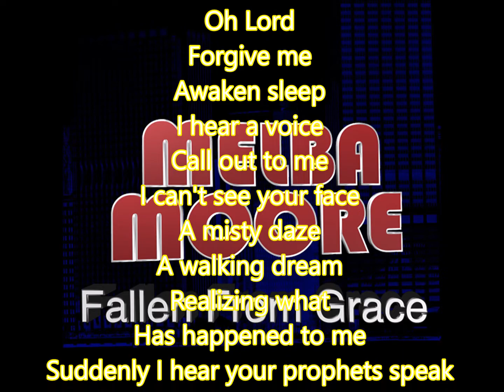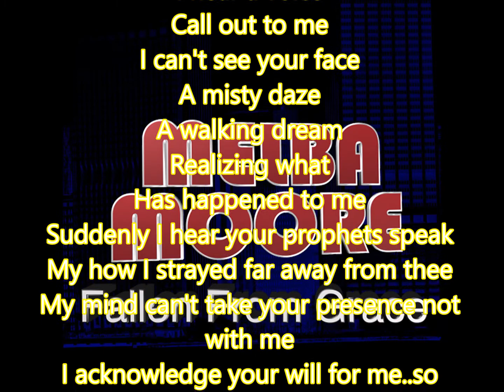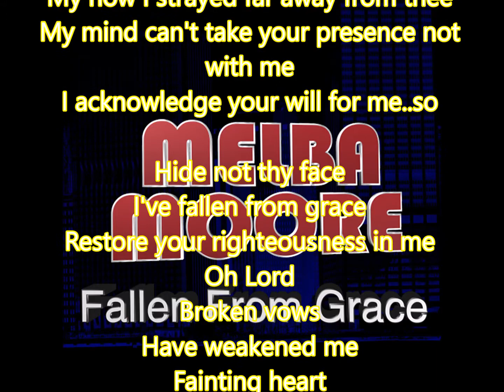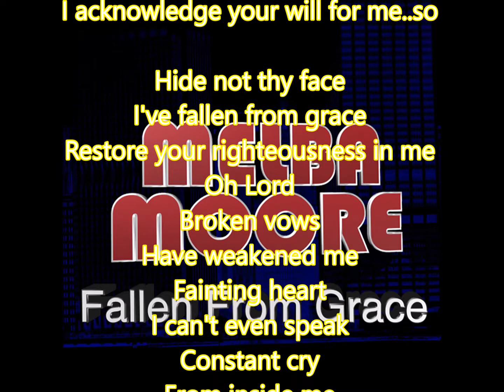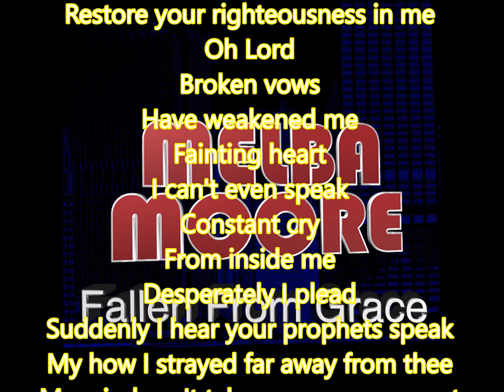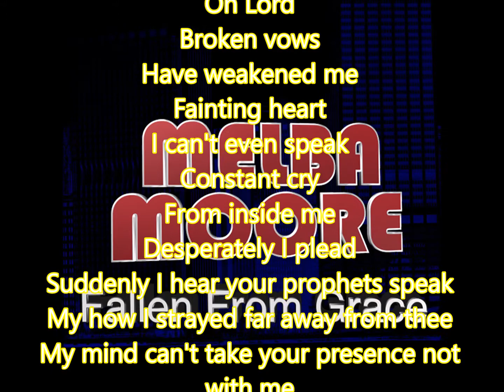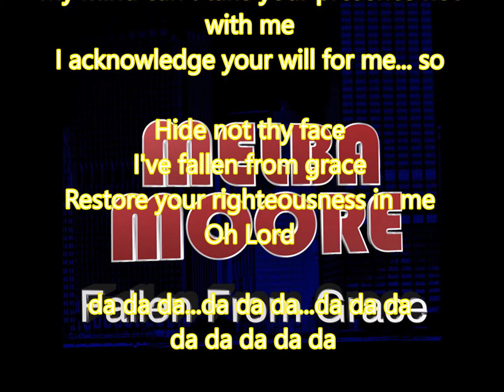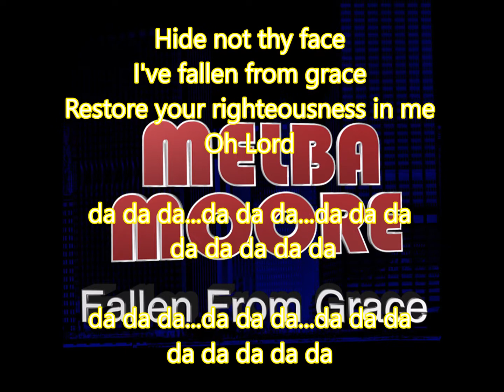Melba Moore - Fallen From Grace (lyric video)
Inspirational Music